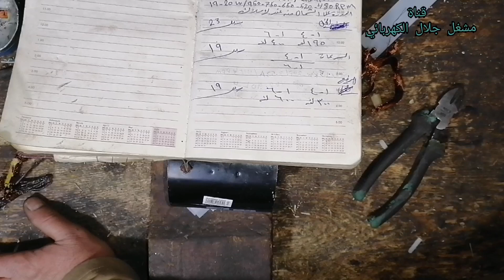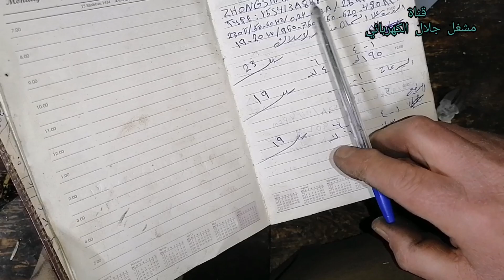كيف تحدد عدد لفات السرعات لمحرك مجهول الجزء الاخير 💪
@حسن ابو عبدالرحمن _ مشغل جلال الكهربائي

تايمر الثلاجة
ثري phase